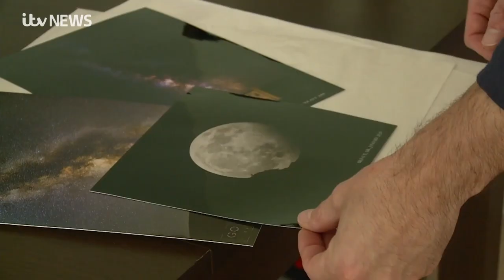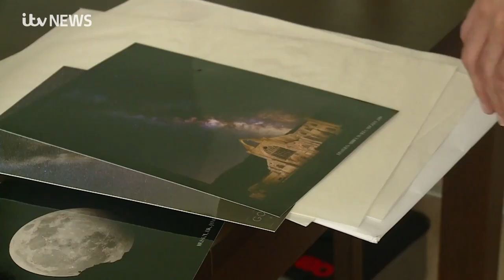ITV News Astrophotography Interview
I am usually on the other side of the camera but when ITV News West Country reached out to me about doing a piece on Astrophotrography and asked me if I would like to speak about my passion, I gladly accepted.

I hope you like the interview! It was my first time being on TV so be kind with me ;-)

Interview aired on August 12th, 2021, 6PM